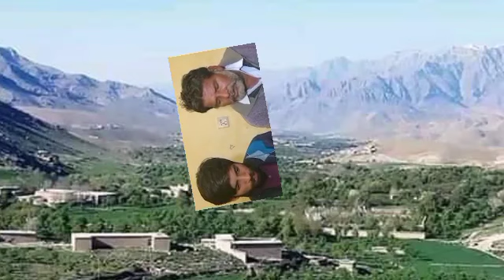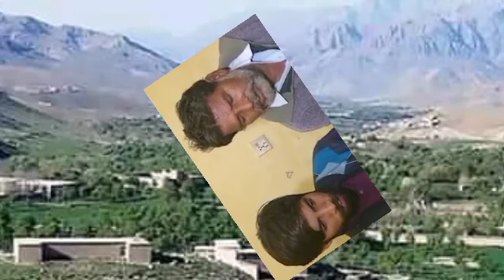best friend talking